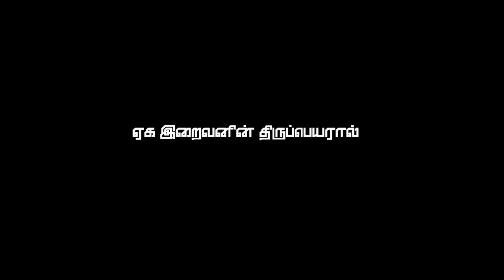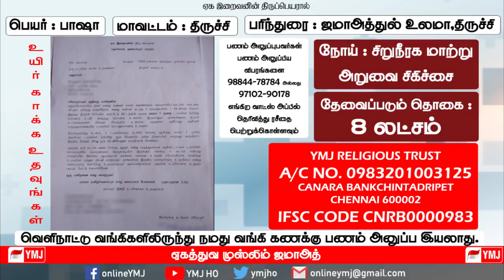சட்டைகள் சொன்ன சரித்திர உண்மைகள்.! - 30 முன்மாதிரி தருணங்கள் - பாகம்-27 - YMJ ரமலான் தொடர் 2020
இஸ்லாமிய வரலாற்றில் நடைபெற்ற முக்கிய தருணங்களிலிருந்து ஒவ்வொரு முஸ்லிம்களும் பெற வேண்டிய படிப்பினைகளை வரலாற்று ஒளியில் அறிவோம்.!

30 முன்மாதிரி தருணங்கள்.! YMJ ரமலான் தொடர் உரை - 2020
உரை : சகோ. பக்கீர் முஹம்மது அல்தாஃபி - நாள் : 21/05/2020
தலைப்பு : சட்டைகள் சொன்ன சரித்திர உண்மைகள்.!